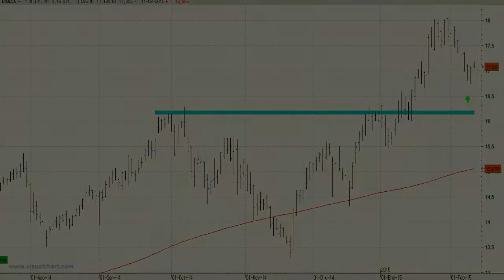Vídeo análisis técnico de Endesa